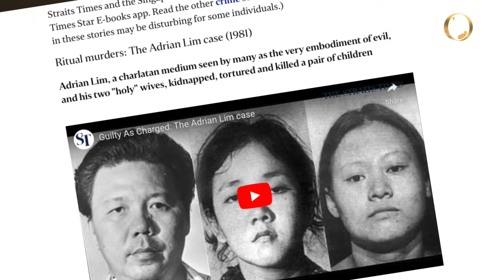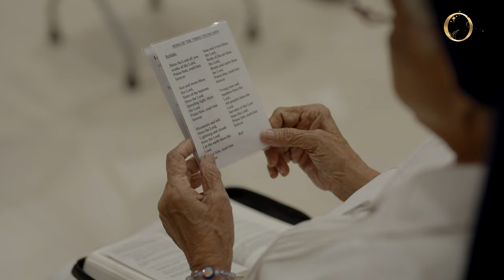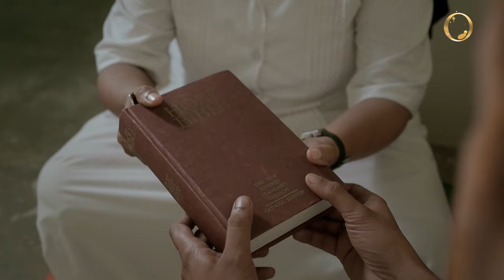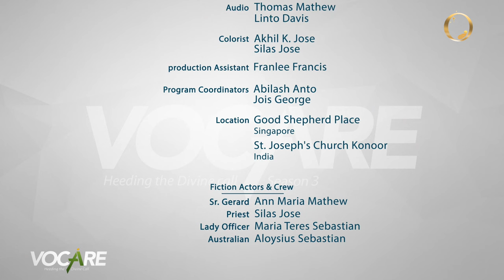A Letter With the Sacred Heart of Jesus || Sr. M. Gerard Fernandez RGS || Vocare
A strong-willed, 6-year-old little Gerard didn’t like the passage “I commit to you to sing sing prison there to be hanged…”, read aloud by her older siblings. When it was little Gerard’s turn to read out the same passage, she recited the ‘Hail Holy Queen’ instead. Little did she know then that she had a calling to a significant ministry that God had planned. Sr. Gerard Fernandez is a sister of the Order of the Good Shepherds, founder of the Roman Catholic Prison Ministry, and death row counselor. She shares the moving stories of prisoners whose lives are transformed by the light of God as they walk toward their death row.